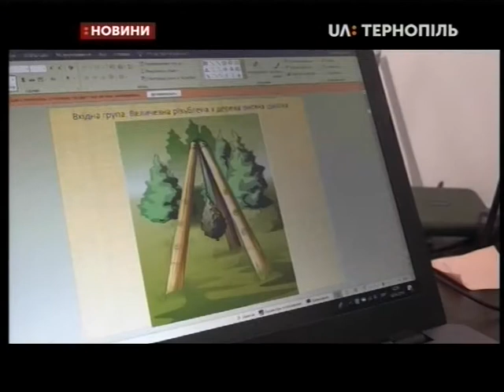30.07.2019. Новини. 20:30